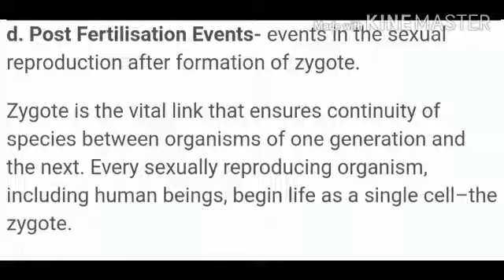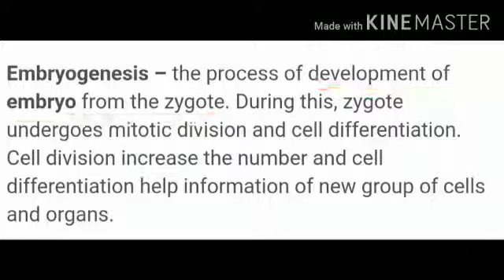Reproduction in organism class 12th ncert based topic Post fertilization events ... Part 5A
Reproduction in organism chapter 1 class 12th ncert based
Topic :Post fertilization events
Part 5A